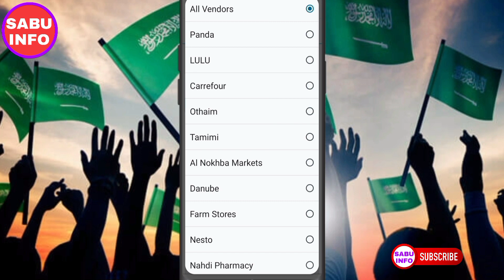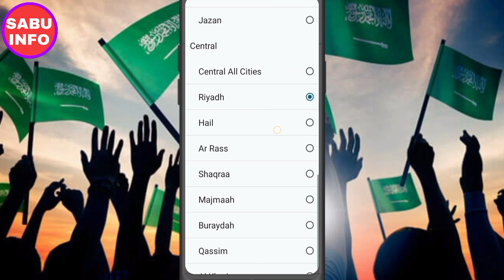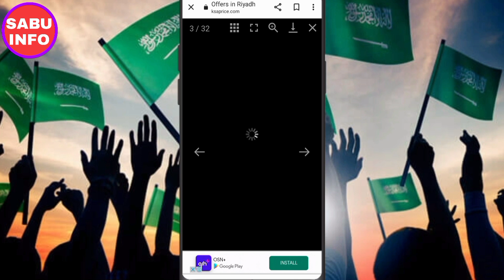Online shopping in saudi arabia Best online shopping websiteSaudi national day offer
🌹🌹🌹 SABU INFO 🌹🌹🌹
Best offer any time discount

Online shopping in saudi arabia
Best online shopping website
Saudi national day offer
youm ul watini offer
saudi national day promotions
یوم الوطنی
Best promotions on saudi national day
Best offers on saudi national day
Promotions on saudi national day
Best online shopping website of saudi arabia
Vacation on saudi national day
Saudi arabia natioan holiday
sadui youm al watni
sadui arabia national day
Latest sadui news in urdu hindi

IQama photo
Indian Embassy
Pakistan embassy
Nepal embassy
Bangladesh embassy